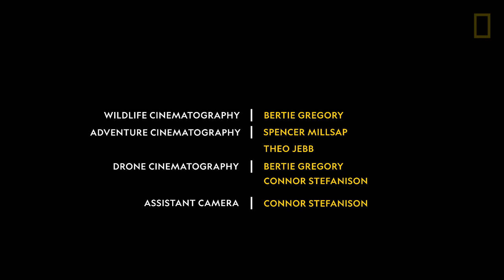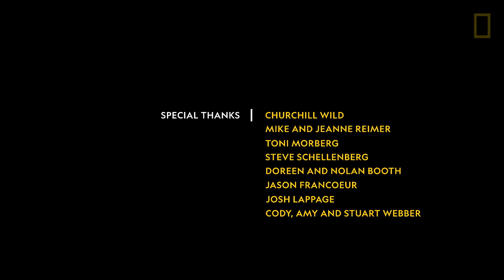Wild Life con Bertie Gregory, Ep. 2: l’incredibile scontro tra due orsi polari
Una feroce battaglia tra due super predatori si rivela un tenero rituale tra due orsi polari maschi.
Scopri Wild Life con Bertie Gregory, la docuserie in esclusiva per il web!